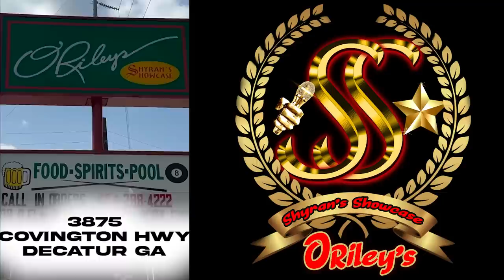The Fly Lawyer Jackie Patterson & Kuntry Cool on Shyran Showcase Live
Interview and Music Video Preview